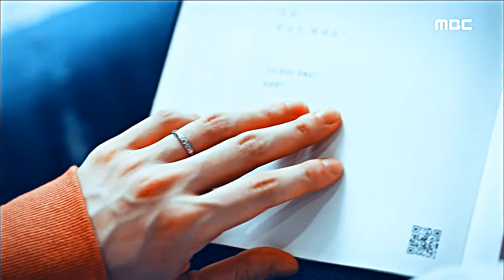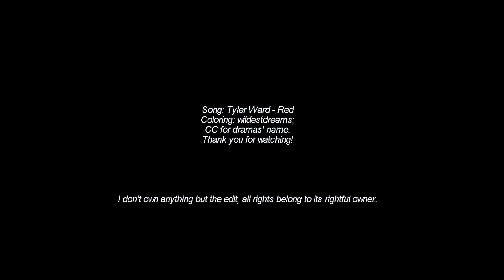Korean Dramas Mix ♥ Loving her was...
Please click on CC for dramas' name.
Song at the end of the video.